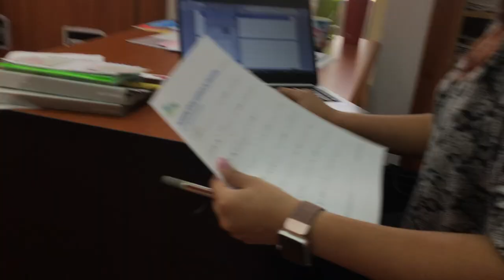You are playing video the wrong way.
This features my friends.